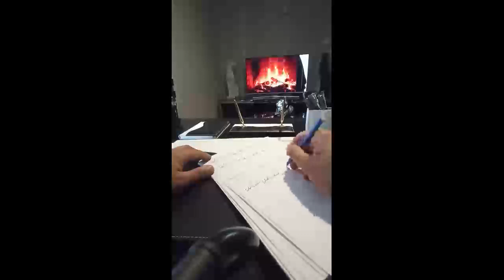Ercüment Hoca 0552 282 33 33 ücretsiz bakım TUNCELİ PÜLÜMÜR safran Muskası